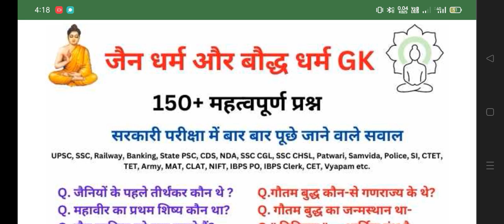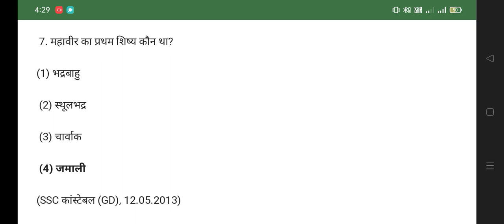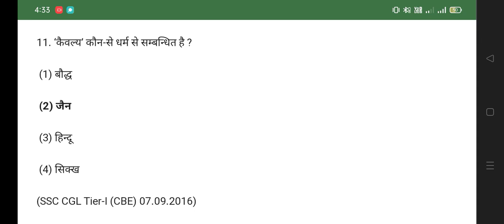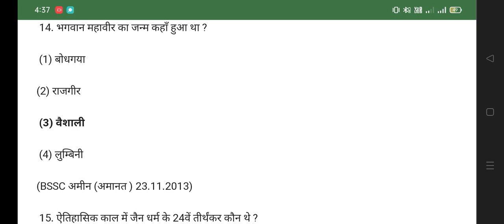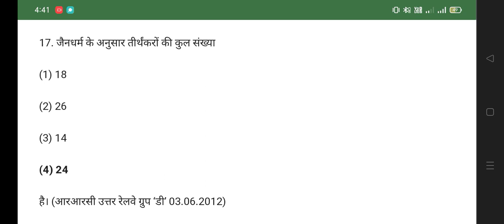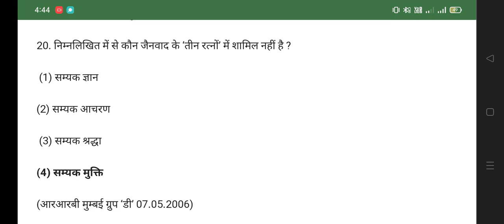जैन धर्म बौद्ध धर्म से संबंधित एग्जाम में पूछे SSC PSC RAILWAY UPSC VYAPAM POLICE IMP MCQ#shorts